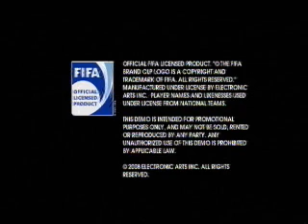Fifa Street 3 Demo: Xbox 360 Brasil Vs. England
Just a quick game of the recent Fifa Street 3 demo that's on the Xbox 360 marketplace.  Not the most exciting game in the world but there you go.